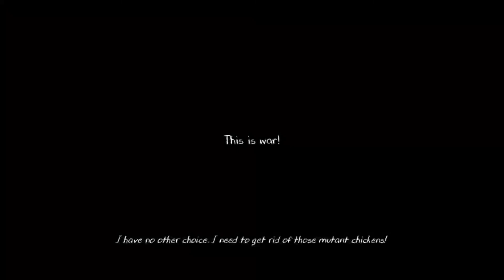Evil Nun Ghost mode || Full Gameplay Walkthrough || Neutron Gamerz